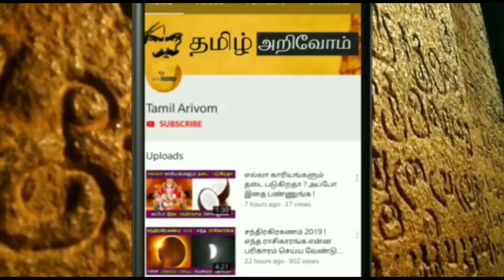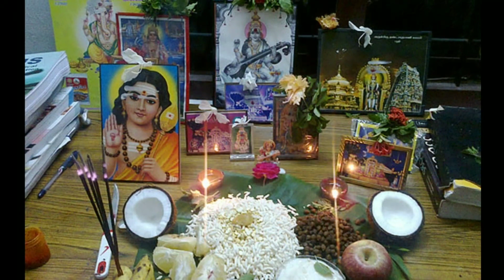நாளை..மிக முக்கியமான நாள் ! இந்த 1மணி நேரம் உங்க வீட்டில் என்ன செய்யணும் ? செய்யக்கூடாது ?